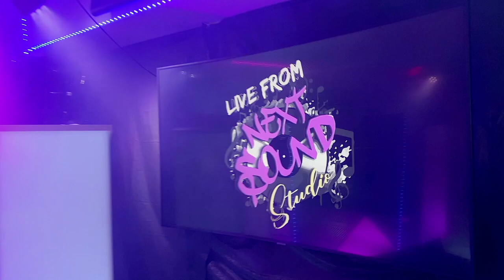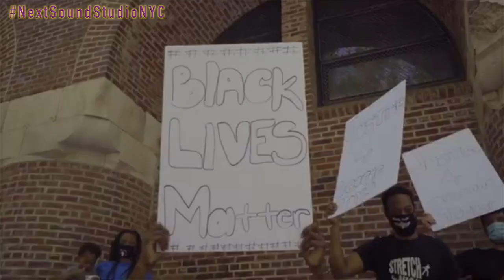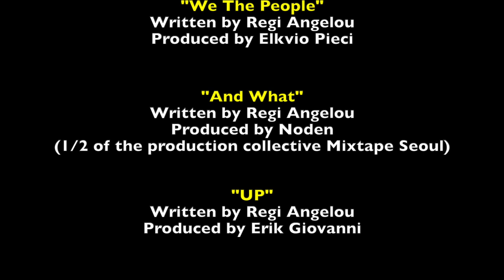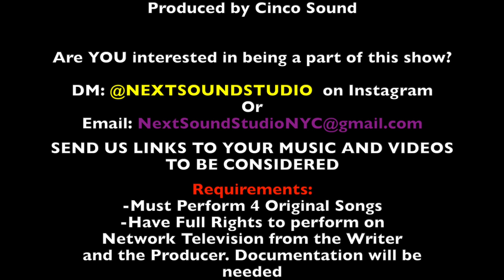LIVE FROM NEXT SOUND STUDIO SEASON 1 EPISODE 6 SEASON FINALE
Live From Next Sound Studio Episode 6
Featuring Artists Regi Angelou, L'Marco and John Davy
Along with In-Depth Discussion with the Director's Cut with Will B Walker.

Hosted by: Sydir

Written and Directed by Will B Walker of B-Roll Visuals Inc.
Executive Producers: Jason Valentin and Will B. Walker

Next Sound Studio Theme Song
Featuring Billy
Produced by Cinco Sound
Written by Billy

Follow Next Sound Studio on